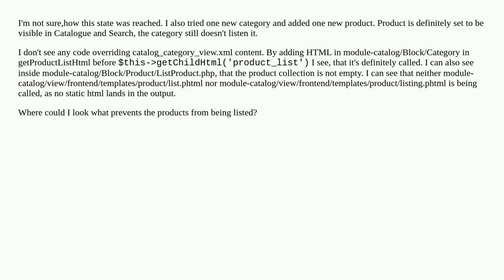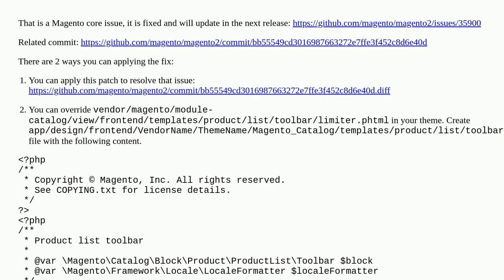Magento 2.4.5-p1 - no products listed in categories and search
A special thanks goes out to the community